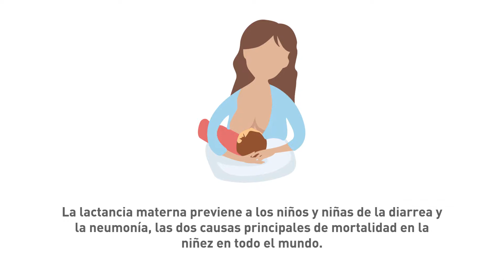Semana de la Lactancia Materna - Protegé a tus hijos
Al alimentar a tu bebé con leche materna de forma exclusiva hasta los 6 meses, estás cuidándolo de muchas enfermedades que podrían afectarlo.